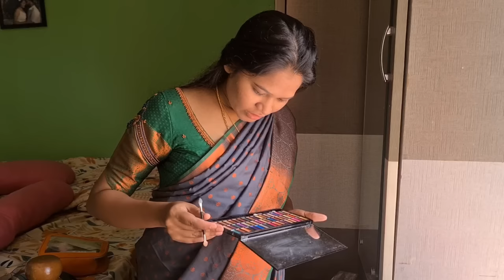It's My BIRTHDAY🎂🥳|| ನನ್ನ Birthday celebration ಹೇಗಿತ್ತು ||ಯಾರೆಲ್ಲಾ ಬಂದಿದ್ರೂ 😍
Hii everyone 👋
     Hope you guys all are doing good
My BIRTHDAY vlog is here please do watch